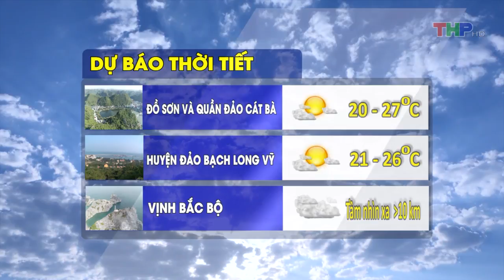Dự báo thời tiết tối (21/11/2019)